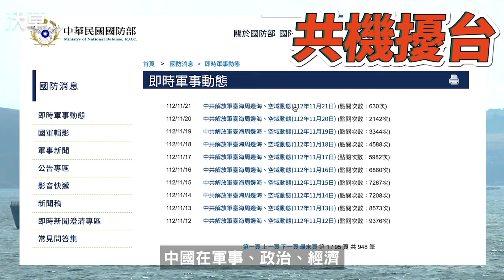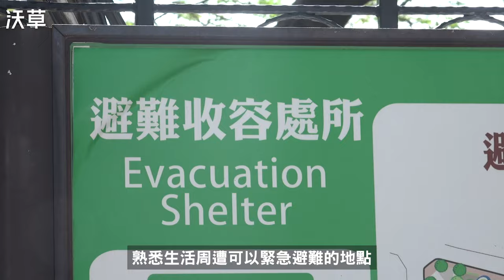那些關於混合戰的大小事 💥 【民防關我什麼４】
「打壓農產品」、「中共軍機越中線」、「環台軍演」，
這些你我日常熟悉的新聞，只是混合戰手法的一環。
但是，你曾聽過「混合戰」這個名詞嗎？
面對混合戰的攻擊手法，我們又該做些什麼準備呢？

🎤 跟阿草一起前進信義區進行街訪，看看路人怎麼看關於「混合戰」的大小事吧！
了解混合戰，我們該怎麼辦？

《積極行動指南》幫你準備好囉！

📩 填寫 email 即可下載收藏
※沒收到的話，請到垃圾信件匣撈撈看

腳本企劃：Cecilia
採訪：周頤、薛翰駿、Cecilia
旁白：葳葳
拍攝、剪輯：陳東